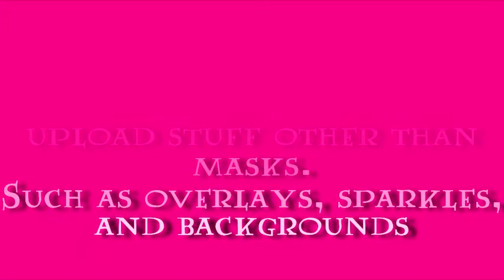Question for our Subs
If you would like overlays, sparkles, and bgs uploaded onto this account, let us know!
I spelled sparkles wrong.. =.=